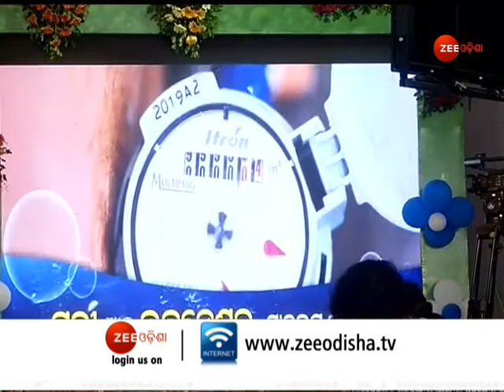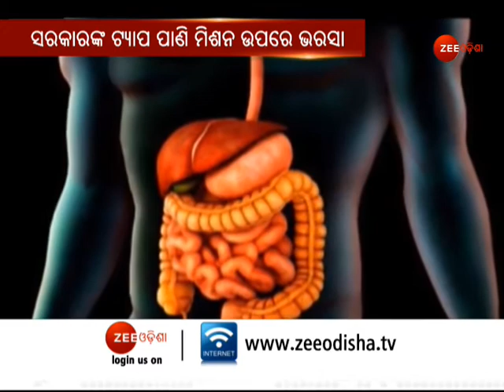Bishesh Khabar: ବିଶୁଦ୍ଧର ଜଳଜାଲ । Puri first city in India to have safe drinking tap water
ଟ୍ୟାପରୁ ମିଳିବ ଶୁଦ୍ଧ ପାନୀୟ ଜଳ । ଆଜ୍ଞା ହଁ ବିକଶିତ ସହର ଲସ ଏଞ୍ଜେଲ୍ଡ, ସିଙ୍ଗାପୁର ପରି ଆମ ରାଜ୍ୟର ସବୁ ସହରରେ ବି ଉପଲବ୍ଧ ହେବ ଟ୍ୟାପ ଯୋଗେ ଶୁଦ୍ଧ ପାନୀୟ ଜଳ । ଦେଶର ପ୍ରଥମ ରାଜ୍ୟ ଭାବରେ ଓଡ଼ିଶାରେ ଓ ପ୍ରଥମ ସହର ଭାବେ ପୁରୀରେ ଡ୍ରିଙ୍କ ଫ୍ରମ ଟ୍ୟାପ ଯୋଜନା ଆରମ୍ଭ ହୋଇଛି । ଏଥିପାଇଁ ରାଜ୍ୟ ସରକାର ବ୍ୟାପକ ବ୍ୟବସ୍ଥା ଗ୍ରହଣ କରିବା ସହ ପ୍ରଥମ ପର୍ଯ୍ୟାୟରେ ଆସନ୍ତା ୯ ମାସ ମଧ୍ୟରେ ପୁରୀ ସହରରେ ପ୍ରାୟ ଅଢେଇ ଲକ୍ଷ ଲୋକଙ୍କୁ ୨୪ ଘଣ୍ଟିଆ ସୁଦ୍ଧ ପାନୀୟ ଜଳ ଯୋଗାଇ ଦେବାକୁ ଲକ୍ଷ୍ୟ ରଖିଛନ୍ତି । ଏହି ଯୋଜନା ଦ୍ୱାରା ପୁରୀ ସହରକୁ ଆସୁଥିବା ବାର୍ଷିକ ୨ କୋଟି ପର୍ଯ୍ୟଟକ ଲାଭବାନ ହୋଇପାରିବେ । ଦ୍ୱିତୀୟତଃ ଏହି ଯୋଜନା ପୁରୀ ସହରକୁ ପ୍ଲାଷ୍ଟିକ ବର୍ଜ୍ୟରୁ ମଧ୍ୟ ମୁକ୍ତି ପ୍ରଦାନ କରିବ । ଆକଳନ ଅନୁସାରେ ବାର୍ଷିକ ପ୍ରାୟ 400 ମେଟ୍ରିକ ଟନ ପ୍ଲାଷ୍ଚିକ ଆବର୍ଜନାରୁ ମୁକ୍ତ ହେବ ପୁରୀ ସହର । ମୁଖ୍ୟମନ୍ତ୍ରୀ ଯୋଜନା ଉଦଘାଟନ କରିବା ପରେ ସାରା ବିଶ୍ୱରୁ ରାଜ୍ୟ ସରକାରଙ୍କୁ ପ୍ରଶଂସାର ସୁଅ ଛୁଟୁଛି । ରାଜ୍ୟବାସୀ ଟ୍ୟାପରେ ୨୪ ଘଣ୍ଟିଆ ଶୁଦ୍ଧ ସୁଜଳ ଜଳକୁ ଭରସା କରିଛନ୍ତି । ଡ୍ରିଙ୍କ ଫ୍ରମ ଟ୍ୟାପ ଯୋଜନା ବିଷୟରେ ଆଜିର ବିଶେଷ ଉପସ୍ଥାପନା ଶୁଦ୍ଧତାର ଜଳ ଜାଲ

About Channel:-